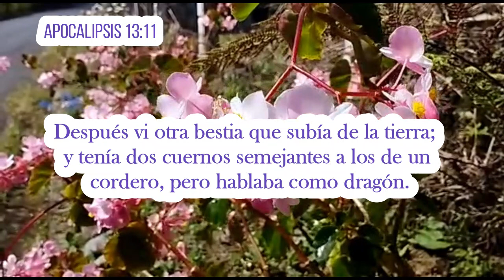Los Estados Unidos en la profecía - Elena G de White - Maranata el Señor Viene